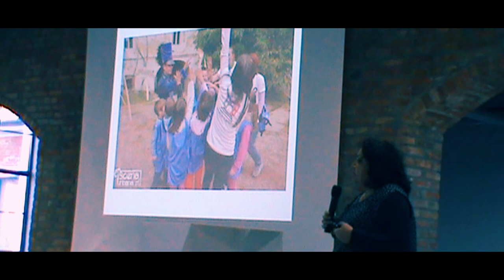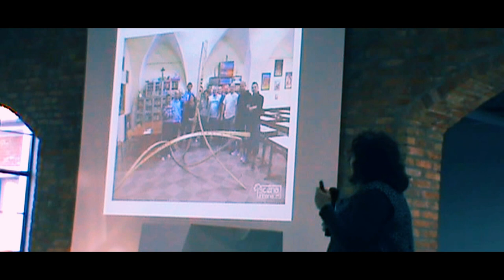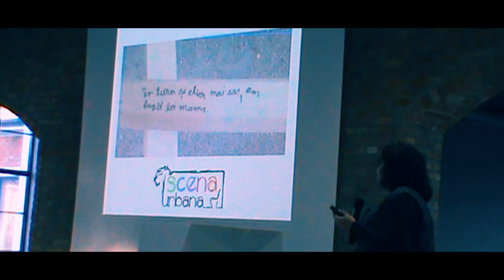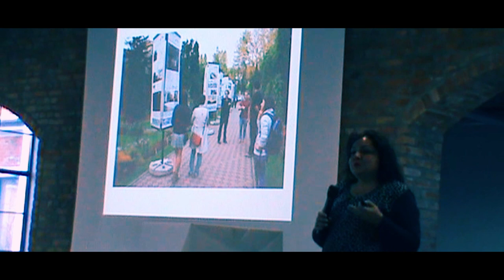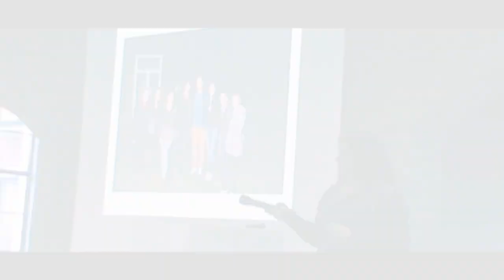BATRA 2013 | Scena Urbana | DANIELA MAIER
Bienala de Arhitectură Transilvania 2013 (BATRA), aflată la prima ediţie, reprezintă cel mai important eveniment organizat în acest an de Ordinul Arhitecţilor din România, Filiala Transilvania (OART), alături de partenerii OAR Nord-Vest, OAR Bihor, OAR Alba și OAR Satu Mare, în cele şapte reşedinţe de judeţ din Transilvania (Cluj-Napoca, Bistriţa, Zalău, Oradea, Baia Mare, Alba Iulia, Satu Mare).

Evenimentele Bienalei se vor întinde pe parcursul a 3 zile, între 5 și 8 decembrie a.c., desfășurându-se în locaţii aflate în centrul Clujului, dar și în spațiile Liberty Techology Park Cluj.